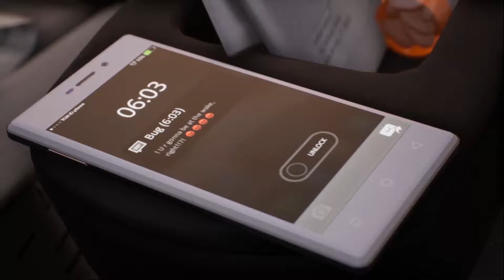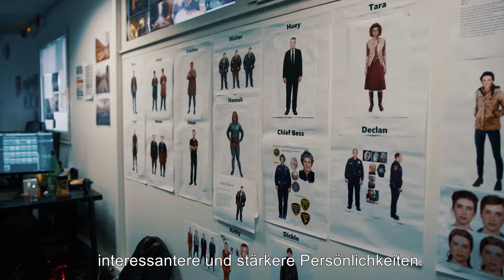PS4 Twin Mirror "Thriller" (Trailer)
Bandai Namco Twin Mirror "Thriller" German/Englisch Trailer Game Release 2019